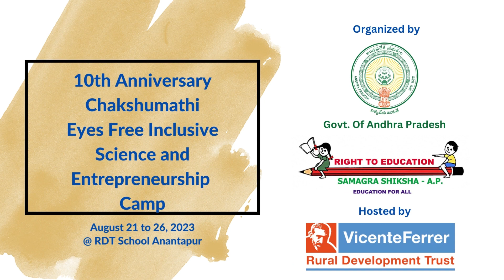Anshi Fathima Sings Mate Vinaduga @ Chakshumathi Inclusive Eyes Free Science Camp - Samagra Shiksha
Anshi Fathima is a child prodigy and a polyglot. She is the 2022 Indian Prseident's Shreshta Divyanga Balika (The best Child with Special Needs) award. She started her journey to technology through Chakshumathi's Eyes Free Inclusive Science camps and after that she wrote all her examinations and day to day studies using her computer. She wrote her 10th Board exam and 12th grade board examinations also using computers and score above 99% percentage in all subjects. Currently she is a student at the prestigious University College, Thiruvanantapuram, Kerala, India. She aims to become a cadre officer in Indian Foreign Services. Part of the preparation to achieve her goal she already got fluency in 9 languages and studying 13 languages. She is a proud Chakshumathian. In the 10th Anniversary Chakshumathi Eyes Free Inclusive Science Camp she motivated the students to dream and work to achieve their passion. This song is the second Telugu song sung in the camp by Anshi.